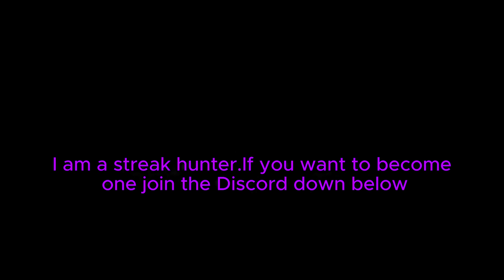Killing folks with Hero slayerv2||Heroes battlegrounds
Yeah, I think I might main him
I post on others, cheak em out!